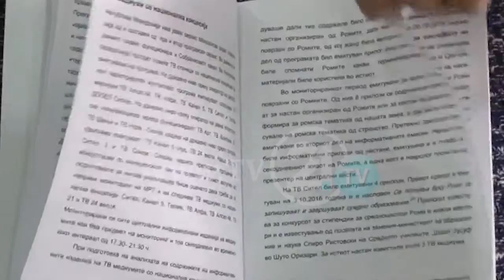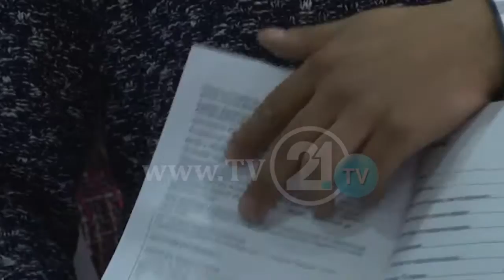ANALIZË: “PASQYRA E ROMËVE NË MEDIAT E MAQEDONISË”